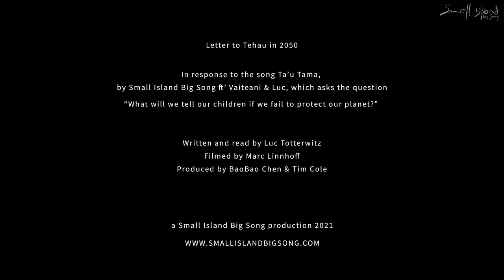Luc Totterwitz - A letter to my child in 2050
TA'U TAMA - Small Island Big Song ft. Vaiteani & Luc

In response to the song TA'U TAMA, which asks the question

“What will we tell our children if we fail to protect our planet?”

A letter to my child in 2050
Written and read by Luc Totterwitz of Vaiteani
Filmed by Marc Linnhoff
Produced by BaoBao Chen & Tim Cole

a Small Island Big Song production 2021